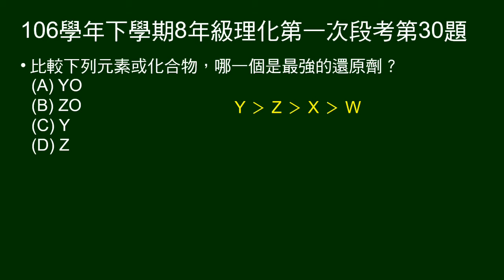106學年下8年級理化一段第30題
28～31題題組：
給四樣物質及其氧化物的四項反應結果。
第30題問誰是昄最強還原劑。